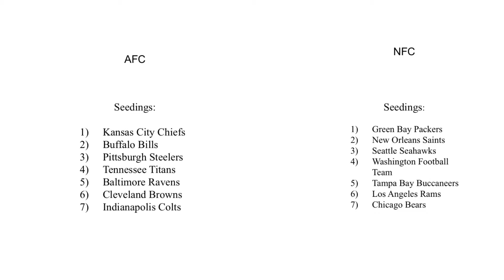NFL Playoff Matchups Week 1